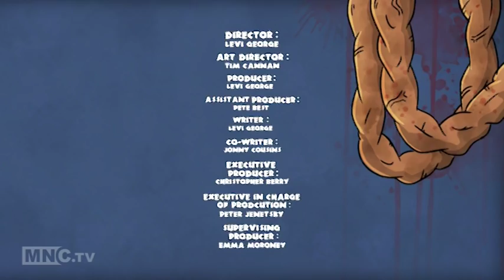Livin With Steve (Animated Zombie Cartoon) - Kitten Sittin' With Steve - Ep4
Livin With Steve (Animated Zombie Cartoon) - Nate and Steve need to come up with a way to make some money to pay off their growing debt, so they take a job looking after their landlords cat. But when the cat becomes infected with the zombie virus, will the night in turns into a nightmare?
Introducing a new animated series from Movie Extra WebFest - "Livin With Steve"